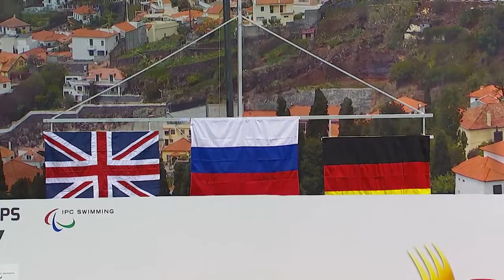Women's 100m Backstroke S14 | Medals | 2016 IPC Swimming European Open Championships Funchal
"Gold: SHABALINA Valeriia Russian Federation
Silver: APPLEGATE Jessica-Jane Great Britain
Bronze: BREUER Janina Germany

Start list:
Spain CORONADO TEJEDA Eva
Russian Federation KRAEVA Ekaterina
Germany BREUER Janina
Great Britain APPLEGATE Jessica-Jane
Russian Federation SHABALINA Valeriia
Russian Federation POTESHKINA Olga
Sweden LINDBERG Pernilla
Belgium FRANSSEN Michelle

453 athletes from 52 countries will compete in the 2016 IPC Swimming European Open Championships, the fourth edition of the competition.